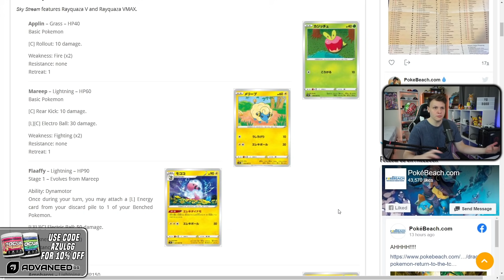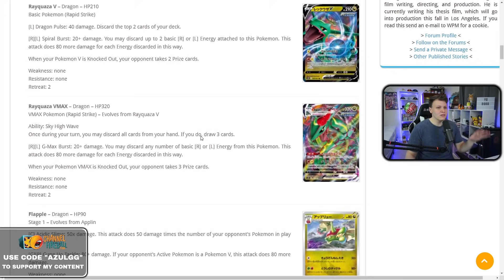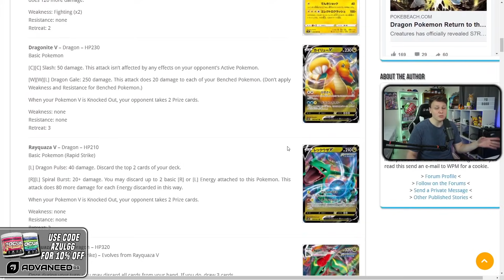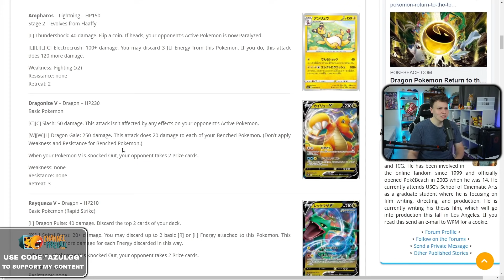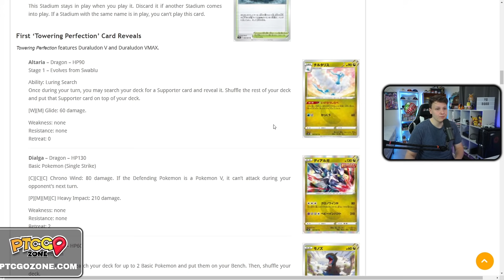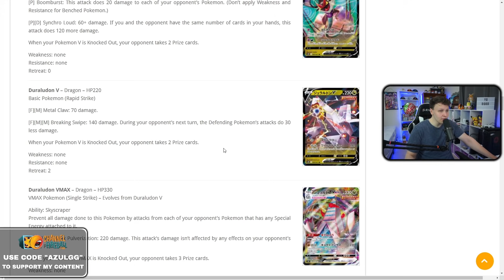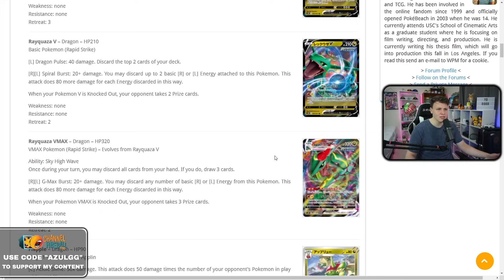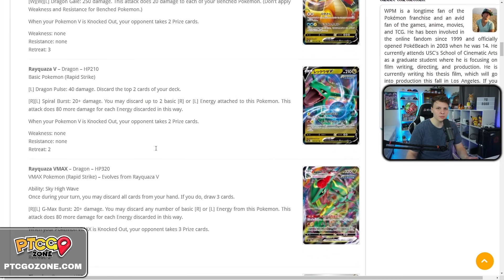RAYEELS IS BACK!